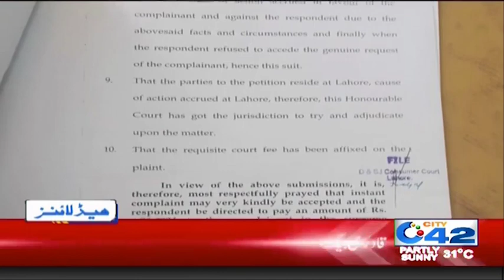News Headlines | 10:00am | 20 Aug 2019 | City 42